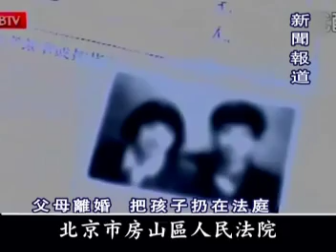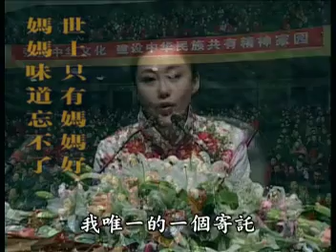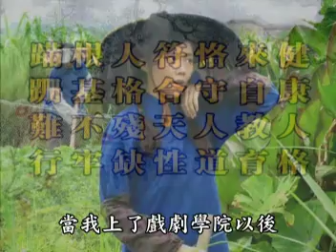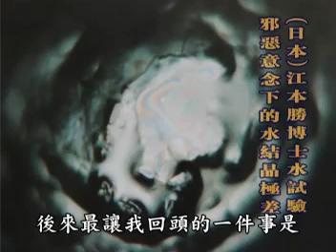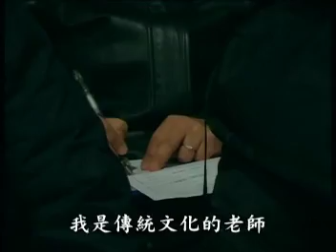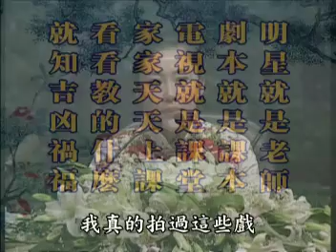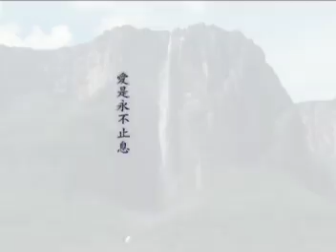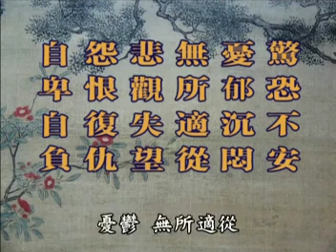4-05 我不敢再恨父母了 (傅衝)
中華傳統文化論壇系列(1-5) 第一集中
聖賢教育 改變命運
[This video is for non-profit educational use only. No claim is made to rights for any of the music, images, or other content.]